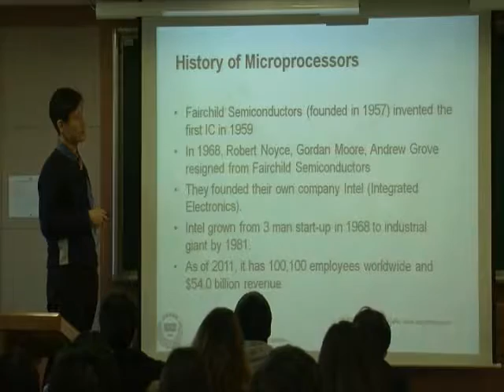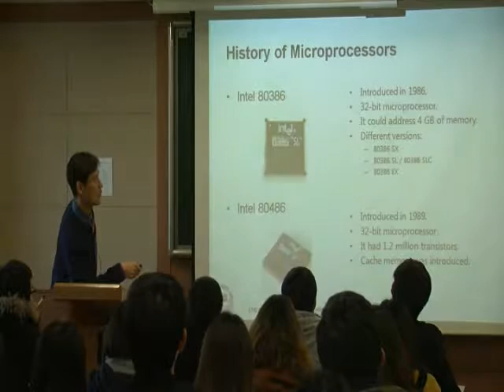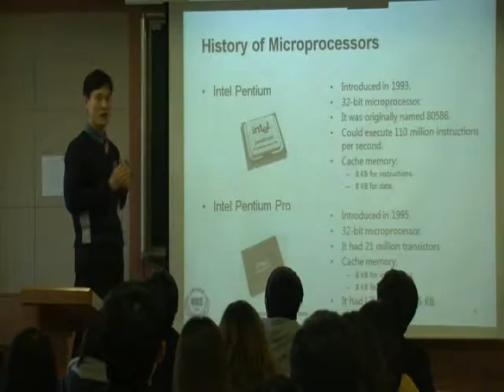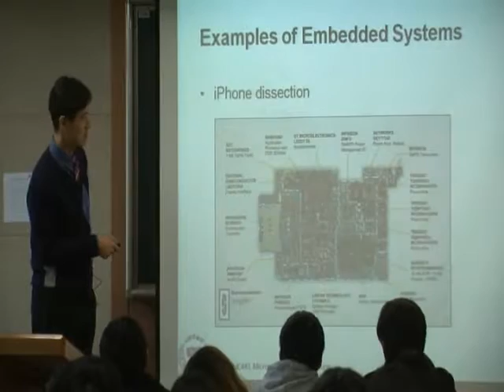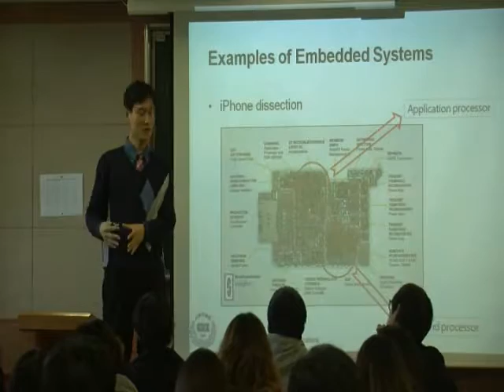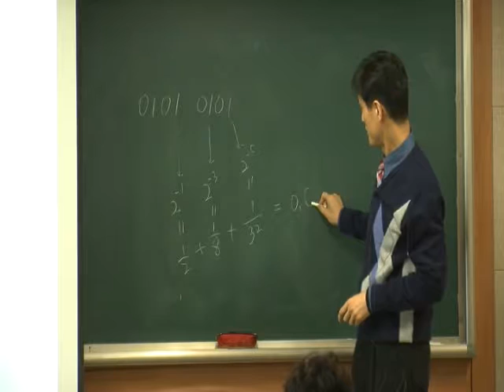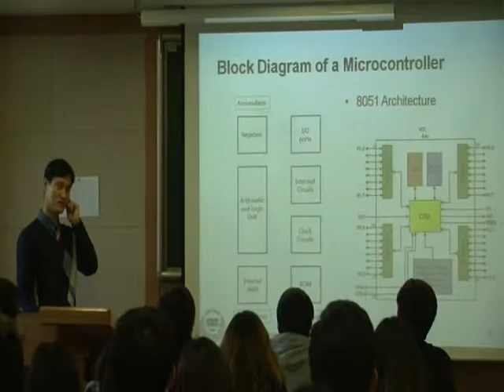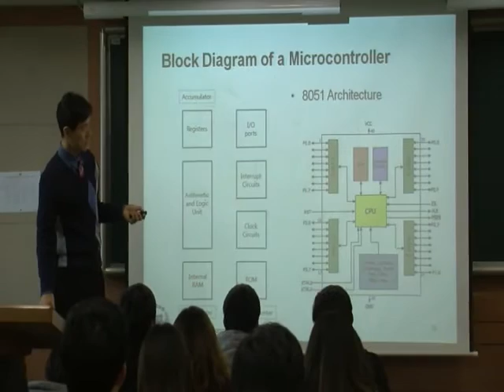Microprocessor Applications (마이크로프로세서 응용) Lecture 1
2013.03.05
Introduction to microprocessor-based systems

한양대학교 남해운교수